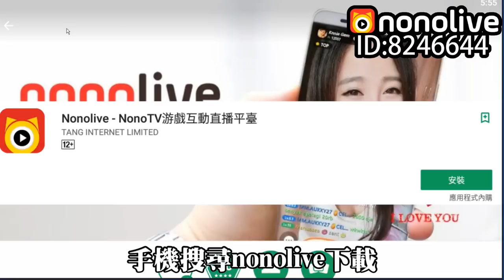超級注意！！我要去Nonolive了【老頭】